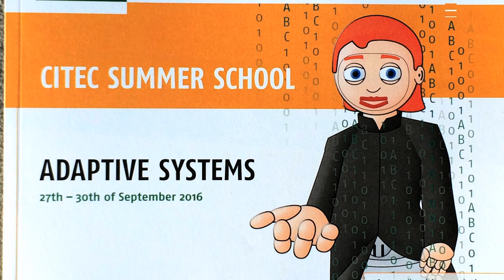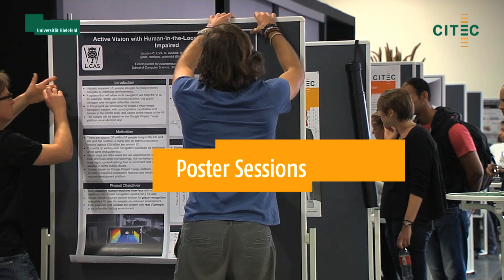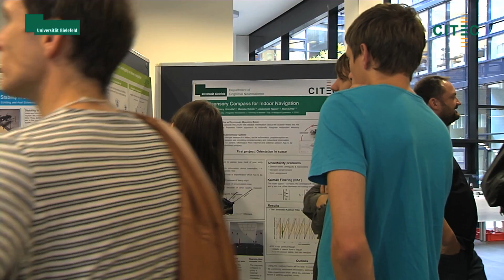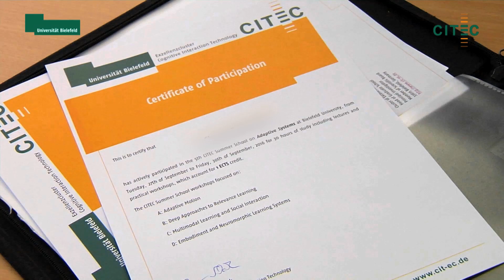In Retrospect: The CITEC Summer School 2016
Which mechanisms are behind adaptability, and how can the flexibility of humans, as well as other animals, be transferred to technical systems? The 5th CITEC Summer School addressed these questions from 26 until 30 September in the CITEC Building on Bielefeld University’s North Campus.